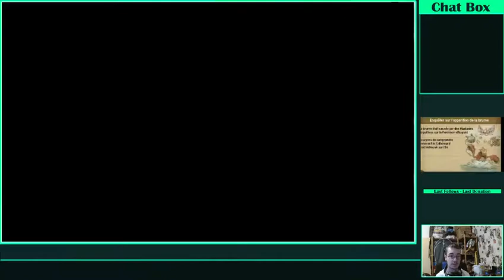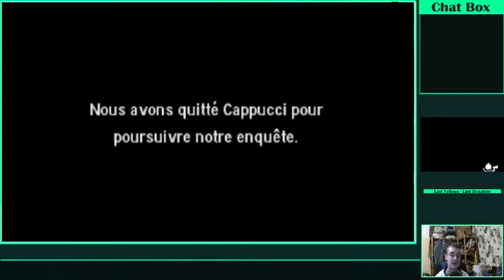Let's play Détective Pikachu partie 3 : L'île Cappucci...no :p (2/3)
Après notre enquête au PCL, nous avions mis en relation la disparition du père de Tim, Les pokemon devenu agressifs et notre mystérieux produit appeler R.
Seul un certain John Waals pouvait nous donner toutes les réponses nécessaire pour probablement résoudre cette enquête.
Heuresement. On nous prévient qu'il habiterai actuellement sur une île non loin de là. Mais dans ce jeu nous savons que tous ne ce passe pas comme prévu...